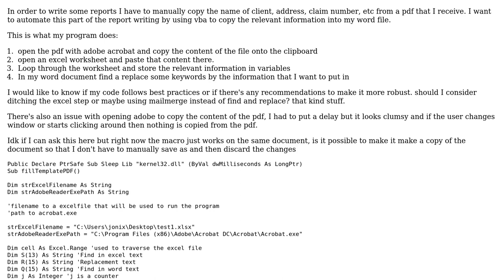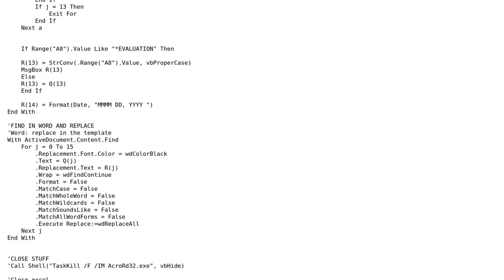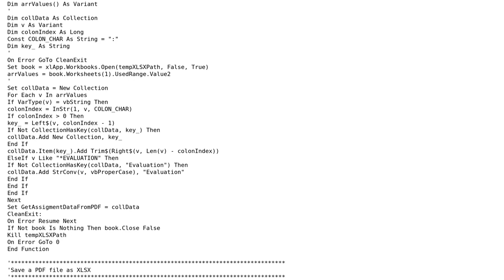Code Review: Copy data from a pdf into word for the purpose of starting a report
With thanks & praise to God, and with thanks to the many people who have made this project possible! | Content (except music & images) licensed under CC BY-SA | Music | Images & others | With thanks to user joniponi user Cristian Buse and the Stack Exchange Network Trademarks are property of their respective owners. You are responsible for your own actions.